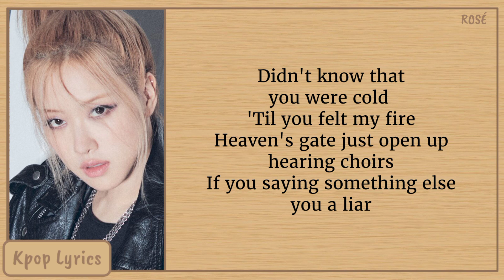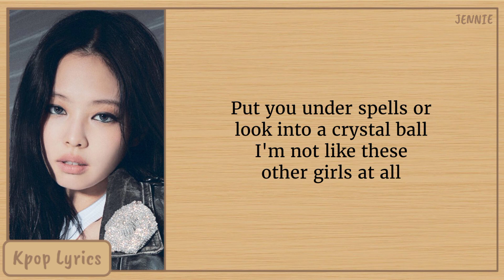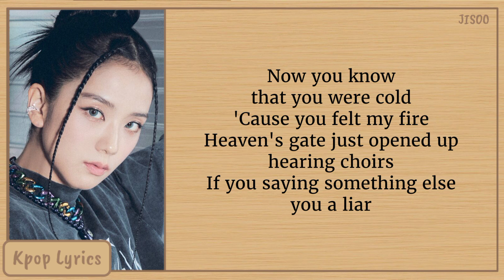BLACKPINK Typa Girl Lyrics